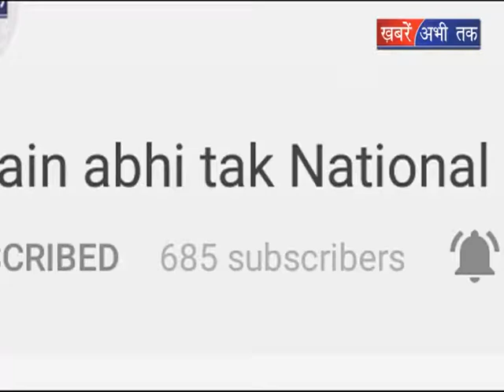'ग्रवित' रोकेगी पानाी की बर्बादी || Khabrain Abhi Tak Live